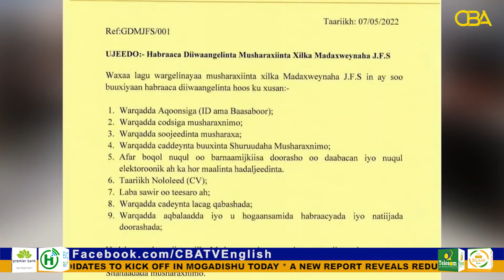Somalia: Registration of presidential candidates kicks off in Mogadishu.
All aspirant candidates for Somalia’s Presidential election have started registering their candidacy for president today in Mogadishu which is scheduled to take place on 15th May….